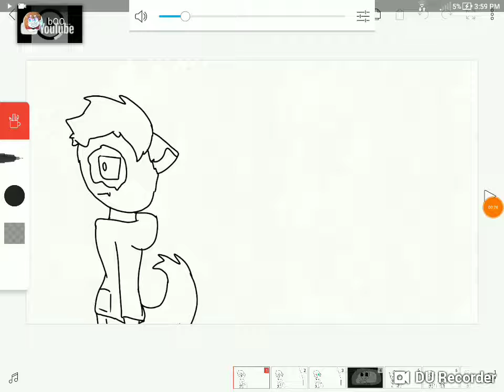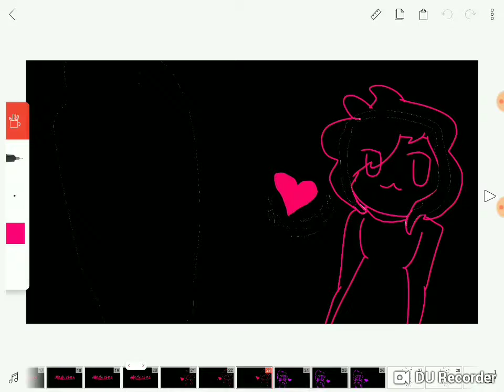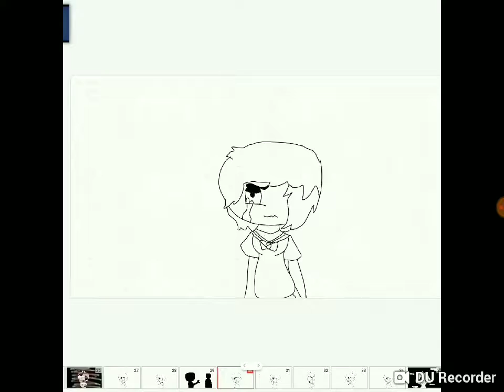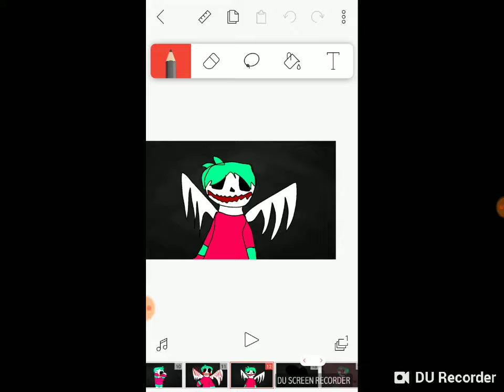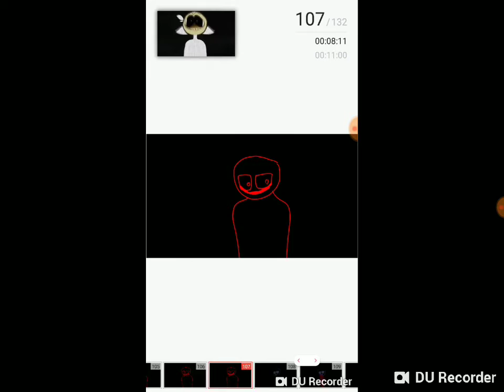Then and Now ME